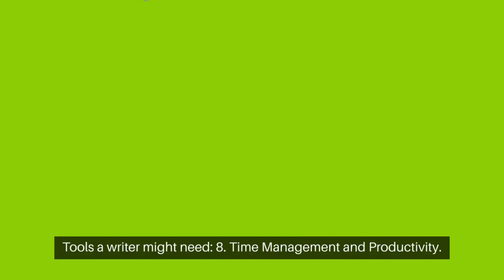8 Time Management and Productivity 9#shorts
Tools a writer might need:
8. Time Management and Productivity.
Productivity Apps
1.If you need help finding an idea to start a YouTube channel…
2. Do you want someone to send you daily encouraging little messages to your email..
3. Are you writing a book and want someone to read it and give you their opinion?
4. Are you looking for someone who can transform your text or ideas into engaging and humorous poll questions and answers.
5. Are you in need of someone to test the user-friendliness and ease of navigation of your blog or webpage, and provide feedback on its readability and searchability?
6. Make you a book cover..